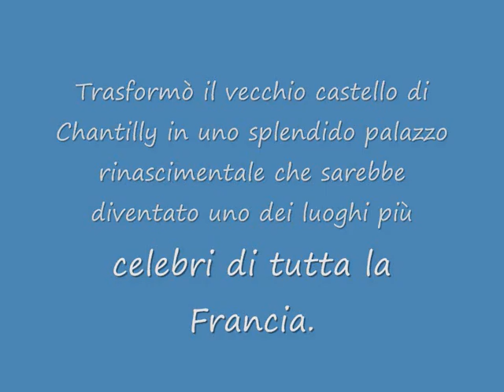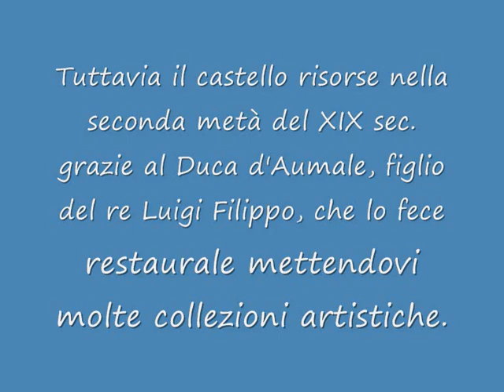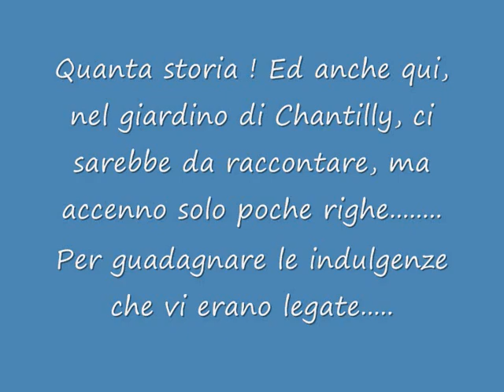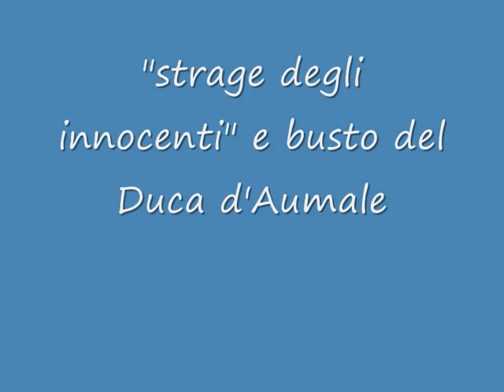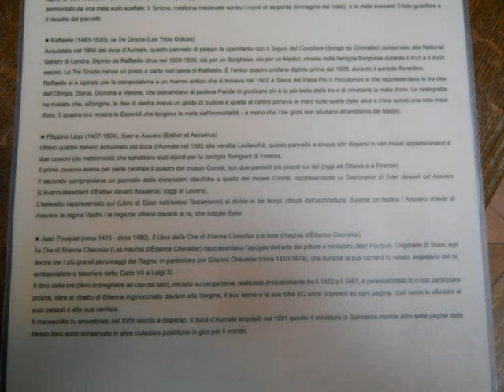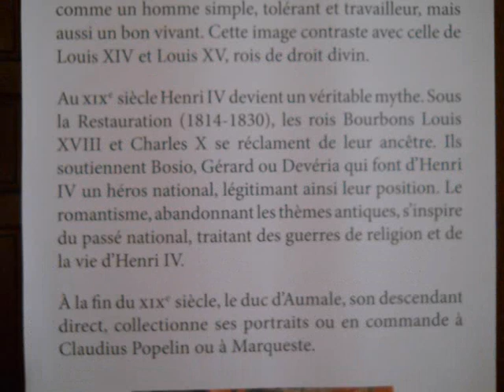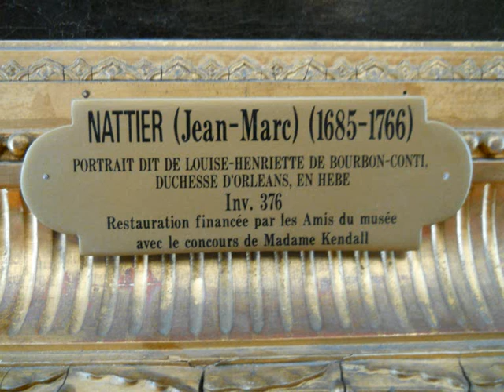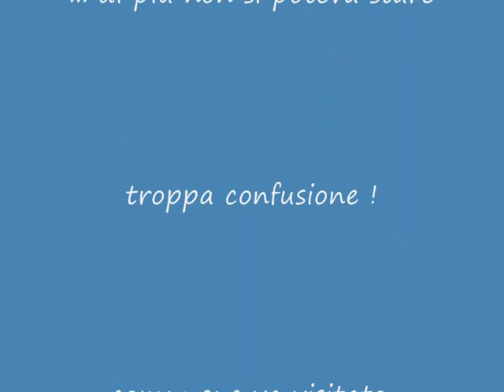Chantilly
sintesi di una visita al castello